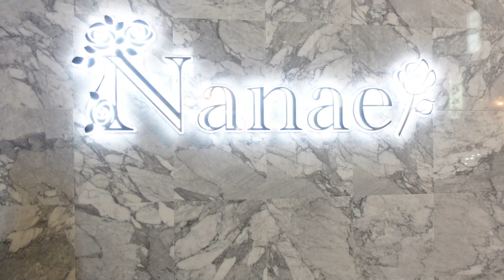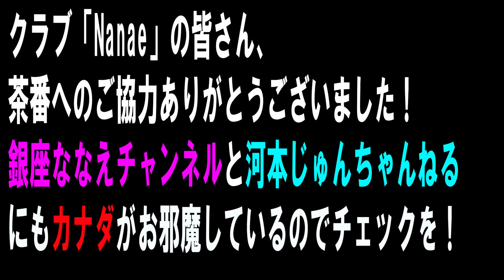【高級クラブ】銀座で部長と遊んだらお会計がヤバかった...。【はんにゃ金田】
質問・疑問、「はんにゃ金田のこのシーンが見たい」などコメント欄にお願い致します!!

○コラボしていただいた河本さん、銀座ななえチャンネルさんのチャンネルはコチラ!!○

『【大人の裏側】◯◯で2億円！？銀座の高級クラブのホステスが衝撃の事実を暴露！』
『大人気芸人さんに過去の夜遊び事情を聞いてみたら大爆笑www【河本さん・金田さんコラボ】』

『河本じゅんちゃんねる』
『銀座ななえチャンネル』

○背中を押してくれた中田さんとの動画はコチラ!!○
『【15:改革】初コラボ！オリラジあっちゃんがはんにゃ金田をガチ分析』

▼おすすめの再生リストはこちらから▼

▼使用音源▼
『甘茶の音楽工房』さん

はんにゃ金田SHOWは毎週 火・木：土20:00の週３更新!!
※コラボ動画投稿などで前後する場合はございます
※新型コロナウィルス感染拡大防止の対策を十分にとり撮影を行なっております